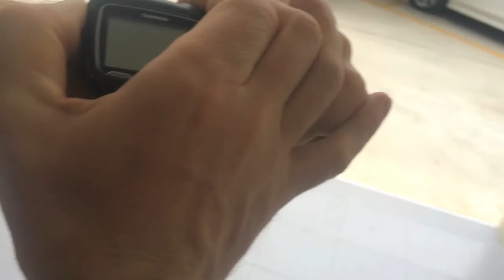Teaching English In Thailand Daily Vlog #5 And Best Smoothie Tip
My life in Thailand as a vegan, athlete, musician, and ESL teacher.